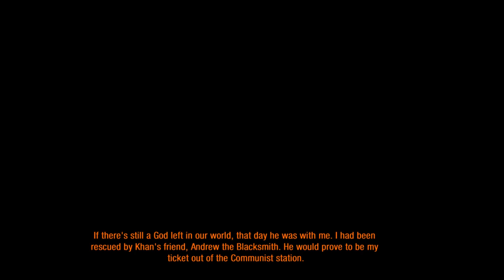Metro 2033 Redux - PC Gameplay Full Walkthrough Part 3 (No Commentary)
Today I'm going to play another game. The name is Metro 2033 Redux.